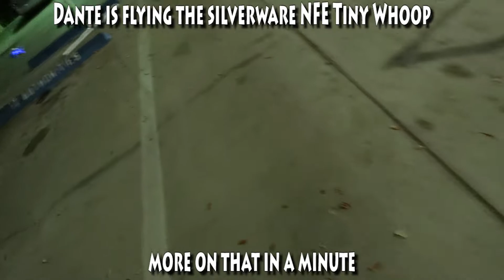Project Mockingbird Silverware NFE Tiny Whoops!!! (03.18.2019)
A lot of the original setup to try and make Betaflight Whoops fly better in Angle Mode is owed to Scott Allyn from the MMW community as he was the first one I am of aware of to try to do this and got a lot of the basics figured out. But Betaflight Angle mode, slow PPM Betaflight FC’s and filtering just wasn’t that great back then, and it’s only really been since 3.2.2 and above that Betaflight has gotten A LOT better for Whoops.

WHAT’S SO SPECIAL ABOUT PROJECT MOCKINGBIRD?
THE BEST Angle Mode you can find for a brushed Betaflight Whoop.
The ability to switch rates from Angle Mode for Racing and Acro Mode for Freestyle all with just a flip of the switch
More power to your motors after extensive Blackbox testing
PID’s tweaked and tuned from actual blackbox data

Here’s the secret sauce to Angle Racing for Whoops:
- DIALED in Linear Rates for Angle Mode
- Props Out just like the Inductrix handles corners much better
- On-FC Throttle Mixing for cornering and high speed turning
- Use of the FPV_Angle_Mix to turn with YAWTHORITY
- Throttle Boost to keep that power going
- Turning off Airmode for Angle
- TPA to control PID noise and increase consistent motor power

My tinywhoop Flight Controller:
BetaFPV F4

Thanks to Dante for Showing me Sliverware NFE for Tinywhoops!
NOTE: you must have proper hardware to make most of these NFE software changes to any Silverware Flightcontroller.

WYHP ST-Link V2 Mini STM8 STM32 Emulator Downloader Programming Unit

Silverware is a firmware for some micro quadcopters, which adds features not normally present in the
stock firmware. Most useful of these is acro mode, but also the ability to change settings for custom
builds, or to adapt to personal preferences.
Why use silverware:
already tuned for supported quads
learn acro mode risking a $20 quadcopter, not a $150 one

Link to Silver Ware Tiny Whoop(Not sure if it has NFE settings)

Sliverware Flight Controller only (does not contain NFE Settings)
Silverware infromation Github: